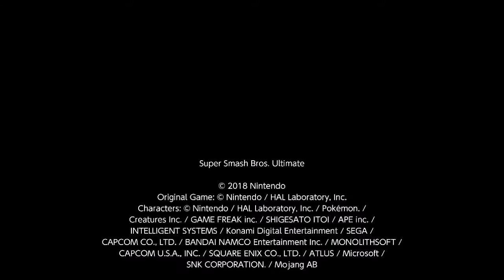Ganondorf dittos with oddly specific items are HYPE!: A SSBU Montage